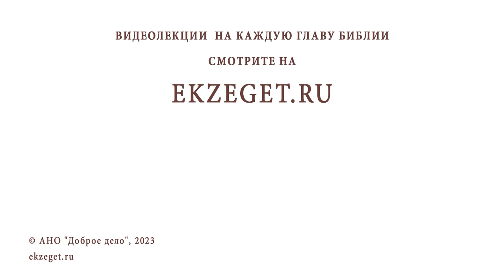МОЖЕТ ЛИ ПОХОД К ПСИХОЛОГУ ЗАМЕНИТЬ ИСПОВЕДЬ ? Протоиерей Александр Тылькевич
Команда Экзегет.

В сегодняшнем видео на библейском портале Экзегет вместе с протоиереем Александром Тылькевичем отвечаем на вопрос: "Может ли поход к психологу заменить исповедь?"

🔸  Помощь психолога
🔸  Исповедание грехов
🔸  Прощение и разрешение грехов